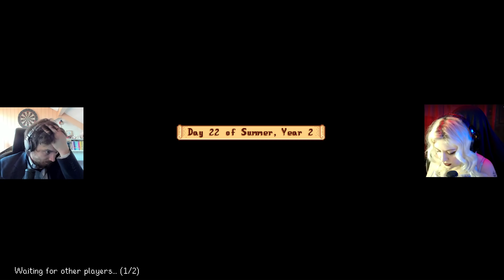Stardew Valley! - Zylus & Mousie! - 26th May 2018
Zylus & Mousie play some Stardew Valley in this weeks stream!

● Monday
2 - 8: Armchair Admirals
● Tuesday